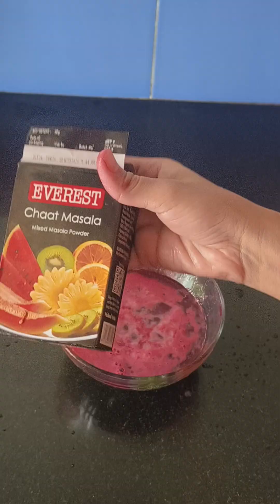5 मिनट में बनाए हेल्दी मॉर्निंग जूस | चुकंदर और गाजर | Beetroot - Carrot🥕 Juice | बेहद फायदेमंद 👌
Detox water
झटपट बनाये morning Juice
Beetroot,carrot, Ginger and lemon
Best juice for detoxing body
Juice for glowing skin and healthy hair
Immunity booster juice
Beetroot juice
Carrot juice
Healthy morning drink
Body detox juice
Immunity booster juice
Natural bomb for cleansing liver and blood vessels
Natural blood detox juice
Juice for hair growth and glowing skin
चुकंदर और गाजर का जूस
चुकंदर के फायदे
चुकंदर का जूस
गाजर का जूस
खून की कमी पूरी करेगा ये जूस
शरीर के अंदर की गंदगी साफ करें